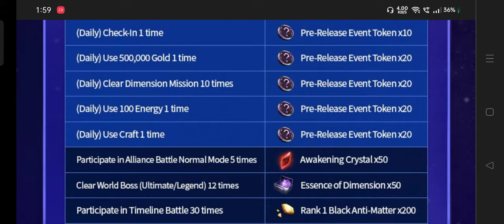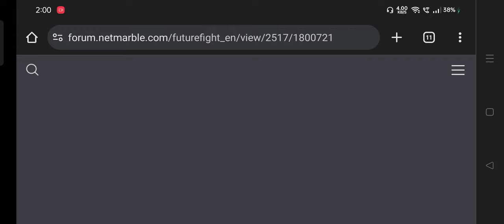New Event Groot Chest 🤔 MFF HINDI INDIA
1. Groot Upgrade Support Chest Event Marvel Future Fight
2. New Event Marvel Future Fight
3. Groot Event Marvel Future Fight
4. I am Groot Event Marvel Future Fight
5. How to collect Groot Sprouts Marvel Future Fight